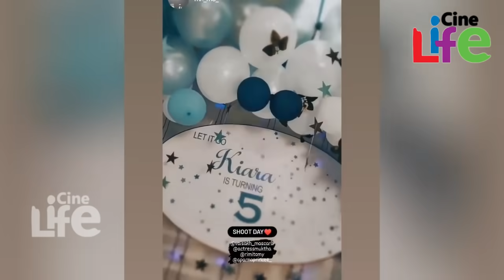കൺമണിയുടെ പിറന്നാൾ ആഘോഷം പൊടിപൊടിച്ചുപ്പോൾ റിമി എവിടെപ്പോയി? l Kiara Birthday Celebration l Muktha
കൺമണി കുട്ടിയുടെ പിറന്നാൾ..
റിമി കൊച്ചമ്മ എവിടെ?